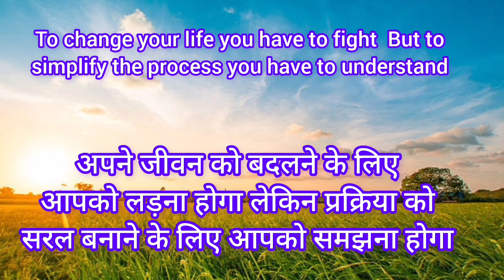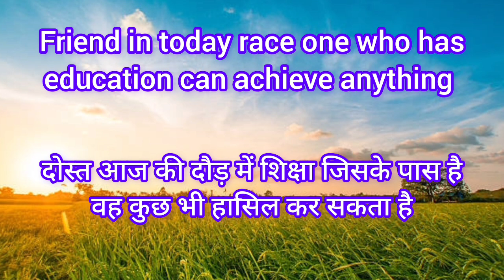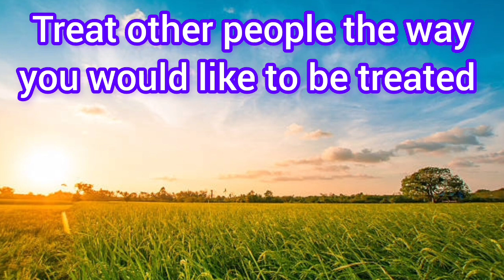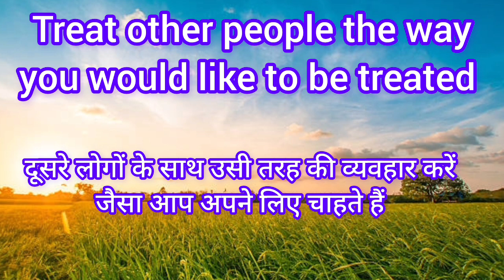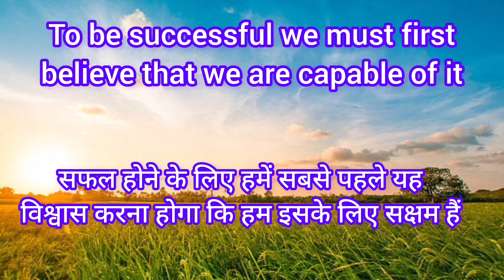Short thought in English to Hindi | छोटे छोटे सुविचार | School assembly thought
Thoughts in Hindi and English
Short Thoughts in English and Hindi
Thought of the day
Today thought english to hindi
One Line thought in Hindi and English
Best thought in English to Hindi
Top 10 Best thought
10 Best thought in English to Hindi
Motivational quotes
Motivational thought
Motivational shayari
Best Motivational quotes
Best Motivational thought
anmol suvichar
Chote chote suvichar
School assembly thought
Morning assembly thought
Hindi quotes
Hindi thought
Inspirational quotes
Inspirational thought
Best Motivation video